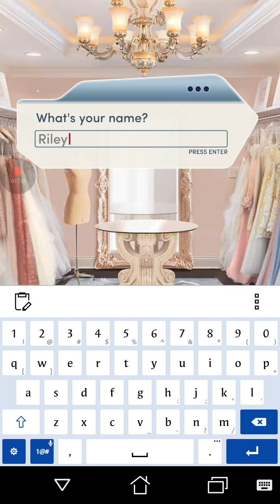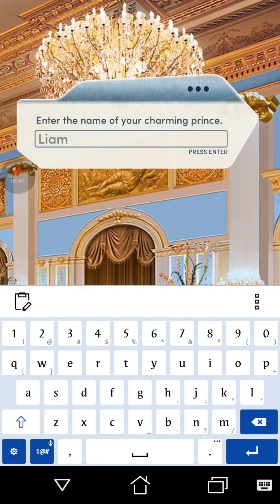The Royal Romance Book 1 Chapter 1 ( Club Kismet )